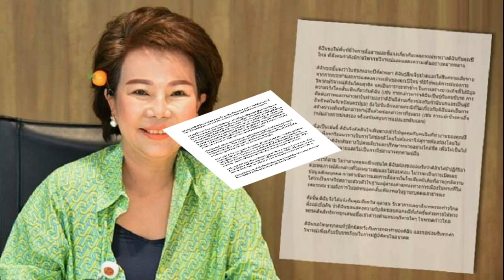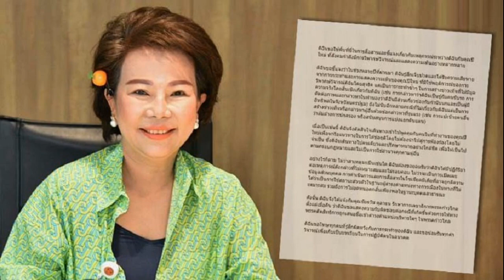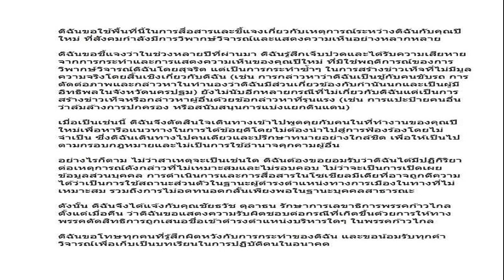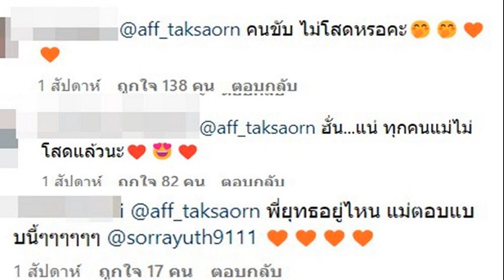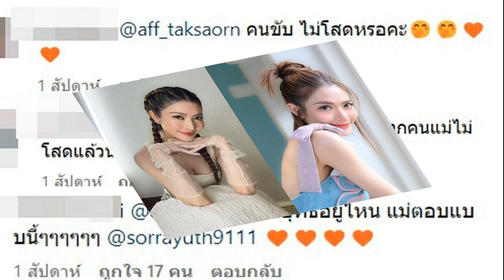อมรัตน์ รับทำตัวไม่เหมาะสม ยอมให้ตัดสิทธิ์เสนอชื่อตำแหน่งบริหารพรรคก้าวไกล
อมรัตน์ รับทำตัวไม่เหมาะสม ยอมให้ตัดสิทธิ์เสนอชื่อตำแหน่งบริหารพรรคก้าวไกล ขอโทษทุกคนที่ทำให้ผิดหวัง น้อมรับทุกคำวิจารณ์เป็นบทเรียน
วันที่ 20 ก.ย. 2566 นางอมรัตน์ โชคปมิตต์กุล อดีต สส.บัญชีรายชื่อ และกรรมการบริหารพรรคก้าวไกล ได้โพสต์คำชี้แจงกรณีเปิดเผยชื่อ ที่อยู่ และสถานที่ทำงานของคู่กรณี ที่โพสต์วิพากษ์วิจารณ์ด้วยถ้อยคำที่รุนแรง
โดยระบุว่า ดิฉันได้ตัดสินใจและแจ้งความประสงค์ต่อคุณชัยธวัช ตุลาธน เลขาธิการพรรคก้าวไกลในคืนวันที่ 19 ก.ย.66 ดังนี้ ดิฉันขอใช้พื้นที่นี้ในการสื่อสารและชี้แจงเกี่ยวกับเหตุการณ์ระหว่างดิฉันกับคุณปีใหม่ ที่สังคมกำลังมีการวิพากษ์วิจารณ์และแสดงความเห็นอย่างหลากหลาย

ดิฉันขอชี้แจงว่าในช่วงหลายปีที่ผ่านมา ดิฉันรู้สึกเจ็บปวดและได้รับความเสียหายจากการกระทำและการแสดงความเห็นของคุณปีใหม่ ที่มิใช่พฤติการณ์ของการวิพากษ์วิจารณ์ดิฉันโดยสุจริจ แต่เป็นการกระทำซ้ำๆ ในการสร้างข่าวเท็จที่ไม่มีมูลความจริงโดยสิ้นเชิงเกี่ยวกับดิฉัน

เช่น การกล่าวหาว่าดิฉันเป็นชู้กับคนขับรถ การตัดต่อภาพและกล่าวหาในทำนองว่าดิฉันมีส่วนเกี่ยวข้องกับกำนันนก และเป็นผู้มีอิทธิพลในจังหวัดนครปฐม ยังไม่นับอีกหลายกรณีที่ไม่เกี่ยวกับดิฉัน แต่เป็นการสร้างข่าวเท็จหรือกล่าวหาผู้อื่นด้วยข้อกล่าวหาที่รุนแรง เช่น การแปะป้ายคนอื่นว่า ล้มล้างการปกครอง หรือสนับสนุนการแบ่งแยกดินแดน
เมื่อเป็นเช่นนี้ ดิฉันจึงตัดสินใจเดินทางเข้าไปพูดคุยกับคนในที่ทำงานของคุณปีใหม่ เพื่อหารือแนวทางในการได้ข้อยุติ โดยไม่ต้องนำไปสู่การฟ้องร้องโดยไม่จำเป็น ซึ่งดิฉันเดินทางไปคนเดียวและปรึกษาทนายอย่างใกล้ชิด เพื่อให้เป็นไปตามกรอบกฎหมายและไม่เป็นการใช้อำนาจคุกคามผู้อื่น

อย่างไรก็ตาม ไม่ว่าสาเหตุจะเป็นเช่นใด ดิฉันต้องขอยอมรับว่าดิฉันได้มีปฏิกิริยาต่อเหตุการณ์ดังกล่าวที่ไม่เหมาะสมและไม่รอบคอบ ไม่ว่าจะเป็นการเปิดเผยข้อมูลส่วนบุคคล การดำเนินการและการสื่อสารในโซเชียลมีเดียที่อาจถูกตีความได้ว่าเป็นการใช้สถานะส่วนตัวในฐานะผู้ดำรงตำแหน่งทางการเมืองในทางที่ไม่เหมาะสม รวมถึงการไม่อดทนอดกลั้นเพียงพอในฐานะบุคคลสาธารณะ

ดังนั้น ดิฉันจึงได้แจ้งกับคุณชัยธวัช ตุลาธน รักษาการเลขาธิการพรรคก้าวไกล ตั้งแต่เมื่อคืน ว่าดิฉันขอแสดงความรับผิดชอบต่อกรณีที่เกิดขึ้นด้วยการให้ทางพรรคตัดสิทธิการถูกเสนอชื่อเข้าดำรงตำแหน่งบริหารใดๆ ในพรรคก้าวไกล

ดิฉันขอโทษทุกคนที่รู้สึกผิดหวังกับการกระทำของดิฉัน และขอน้อมรับทุกคำวิจารณ์เพื่อเก็บเป็นบทเรียนในการปฏิบัติตนในอนาคต
อมรัตน์ ขออภัยจากใจ ยินดีรับผิดชอบในสิ่งที่ทำ สุนัย แนะ ก้าวไกล อย่าเพิกเฉย
หมออ๋อง เตรียมพิจารณา ปลด อมรัตน์ ออกจากตำแหน่งที่ปรึกษาฯ หากผิดจริง
อมรัตน์ โอดเป็นเหยื่อ ไม่เคยคุกคาม เผยจุดสุดทนจนเหลืออด ตัดต่อภาพกำนันนก